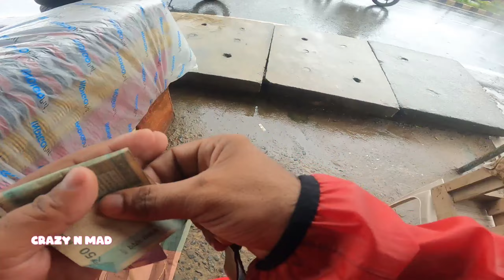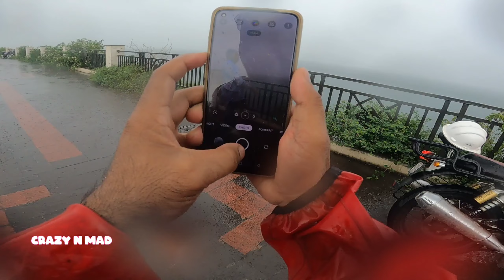Rainy Day Ride To Patratu Dam , Ranchi...motovlog royalenfield travellife travel ranchi😎